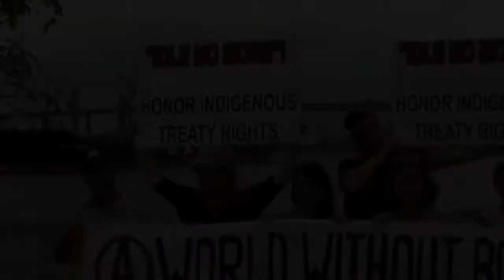Oct7Proclaim Tejas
Oct7Proclaim October 7, 1763, marked the signing of the British Royal Proclamation, an historic document that legally mandated Canada to recognize Indigenous land rights.

250 years later, on October 7, 2013... Idle No More calls on all peoples to raise (y)our voices and take action in support of:

Our Land

Our Water

Our Bodies

Our Stories

Our Future

Indigenous Sovereignty

Stand up and be heard this October 7, 2013! Organize an action or event in your community! And make sure to use the Oct7Proclaim tag in your event title or description!